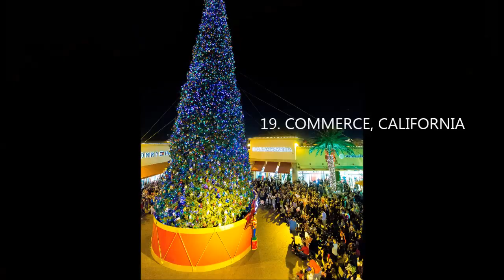The Most Magnificent Christmas Trees Around the World